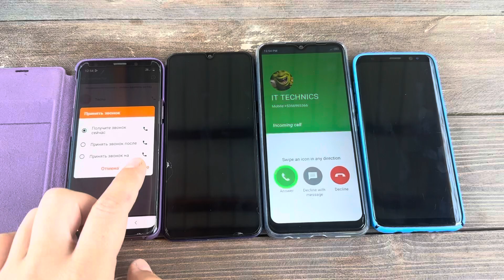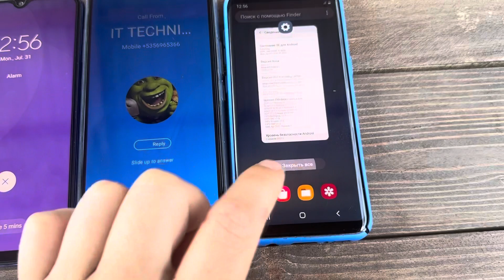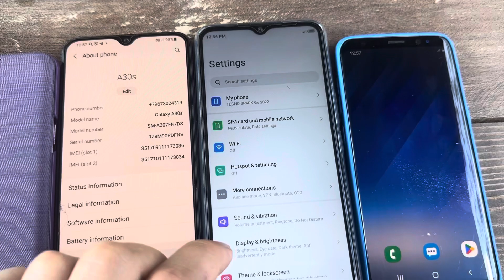Incoming Call WhatsApp vs Alarm Clock vs Fake Samsung S8 vs S9 vs S10 vs A30S